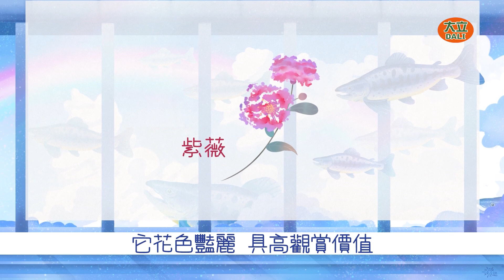寶島台灣哩甘災【基隆篇】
大家知道基隆的市花是什麼嗎？🤔
它的花期從夏天到秋天，因此也有「百日紅」這個名字，花語是「平安、幸福」❤️
大家有猜到了嗎～～😆

接著，讓我們來介紹市鳥「老鷹」🦅
偷偷說～基隆港市是目前最容易觀察、親近和欣賞的地點喔～😄
🔮寶島台灣哩甘災？看了丟攏災😉
大立電視台矢志成為台灣這塊土地的心靈長照
用我們的熱情帶給社會歡樂，喜悅，溫馨，關懷
用我們對這塊土地的愛，把人文，藝術，歷史，文化，永續傳承
希望大家給予大立電視台支持與鼓勵讓大立電視台發光發熱
真正創造大立119，乎你歡喜直直笑。